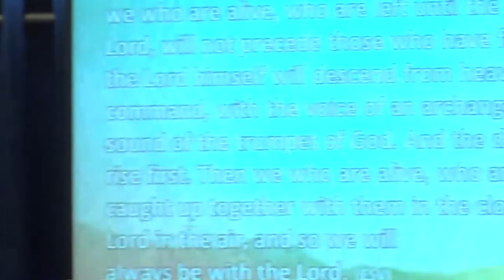God keeps every promise He makes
Pastor Rene and Pastor Jennifer's remarks for Lighthouse 23rd anniversary.